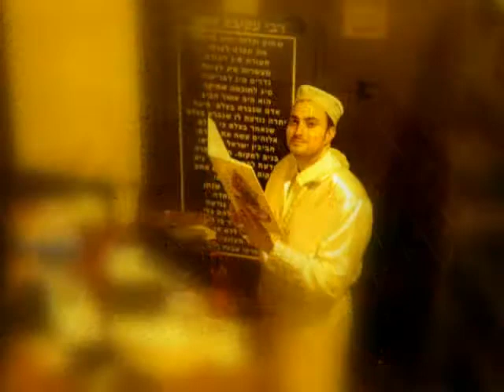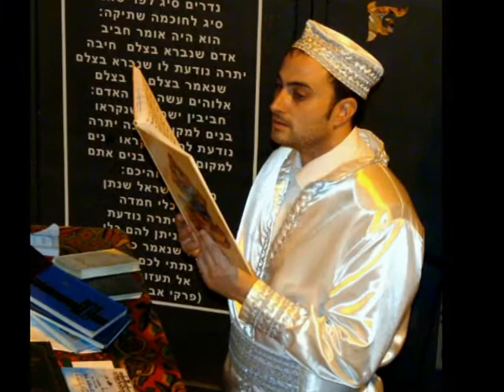BITON Moshe--Chazan (Piyton)5770.WMV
Moshe Biton, born in the Holy City of Tiberias, Israel.
A highly professional "Chazan" (Piyton--pronounced: pie...ton):
A Jewish, traditional leader of congregational prayer. Using ancient & modern religious melodies.
According to the customs of Oriental Jews. (Moshe also has a good command of European Jewish prayer melodies).
Moshe's sweet & refined voice reaches the highest highs & the lowest lows.

He ignites the deepest feelings of the congregation's prayers.